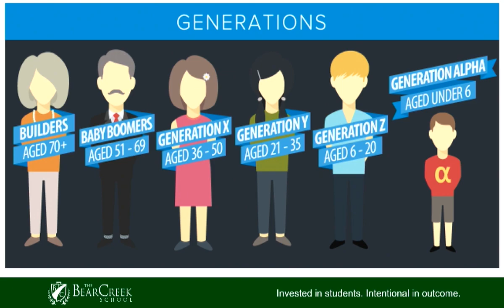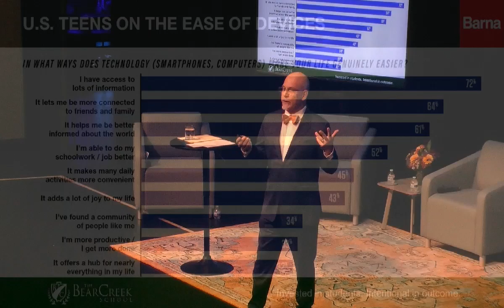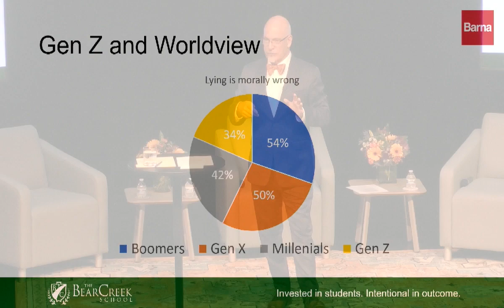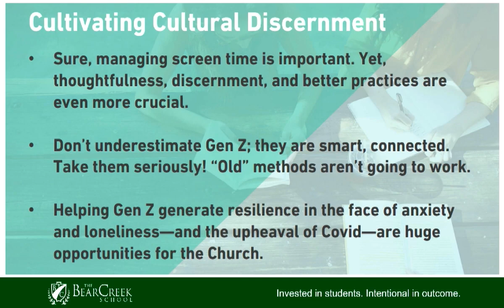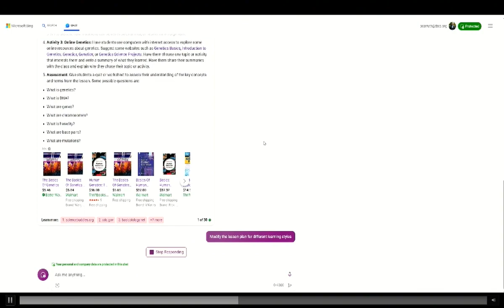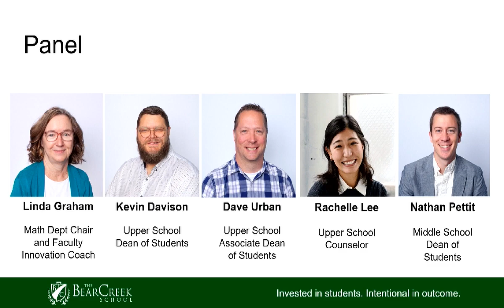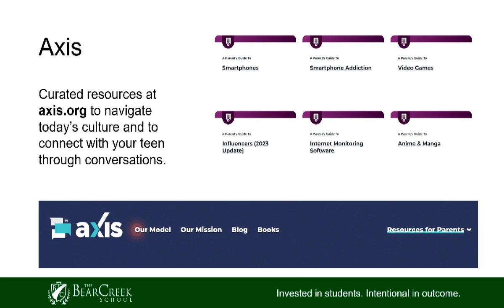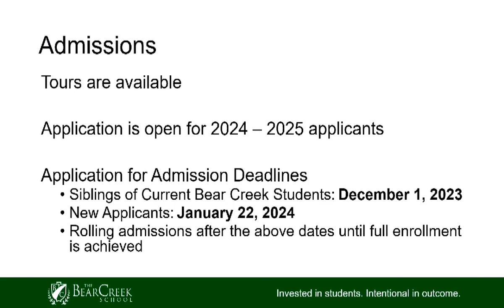Tools for Success: Leading a Tech-Wise Life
Is social media raising our children today? Will AI raise them tomorrow? Using current research, President and Headmaster Patrick Carruth unpacks the current and future technological landscape and its significance in education. Our expert panel explores the impact of technology on our children’s social and emotional development. Viewers will learn how to prepare their children to engage wisely with current technology.

Tools for Success is a seminar series at which Bear Creek faculty and staff speak on a variety of parenting and academic topics. These sessions focus on subjects ranging from preschool to college planning.

for more information about upcoming events.

0:00 Introduction
3:30 Patrick Carruth sets the technology stage
7:50 Generation Z discussion
22:20 Data summary
23:40 AI discussion
27:05 How AI may impact education
32:12 Patrick Carruth's final thoughts
33:35 Panel discussion
1:02:50 Panel speed round tech tips
1:13:38 Final thoughts and resources